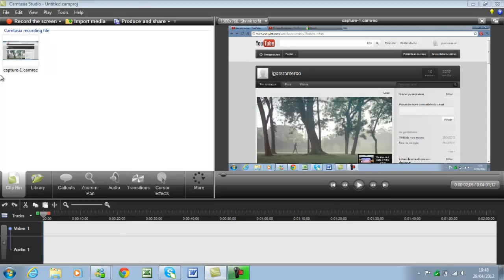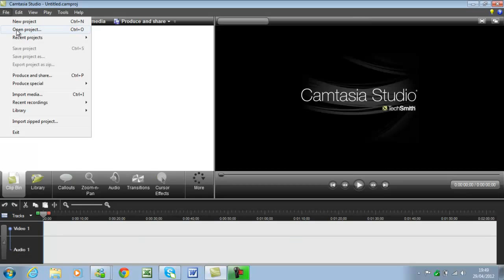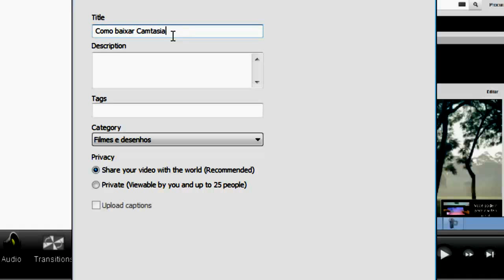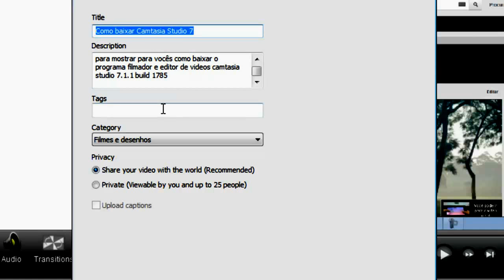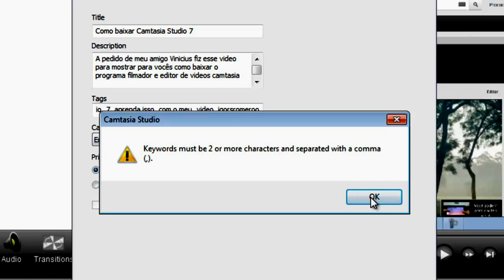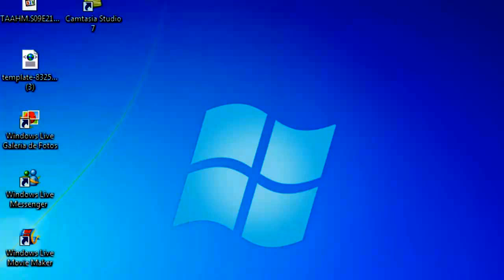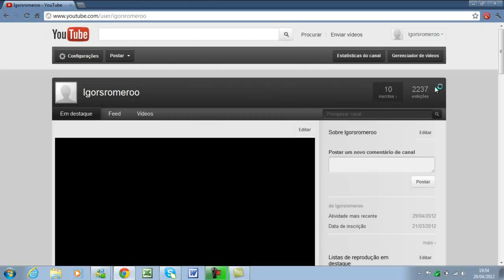Como deixar seu video em HD no Camtasia Studio